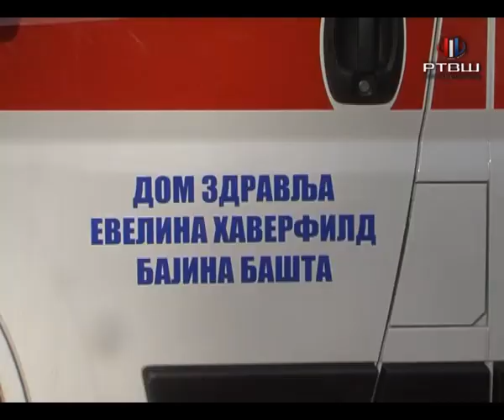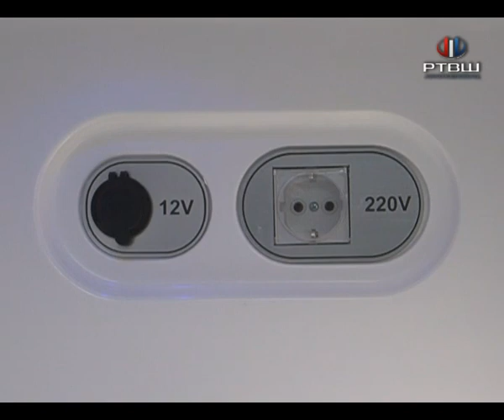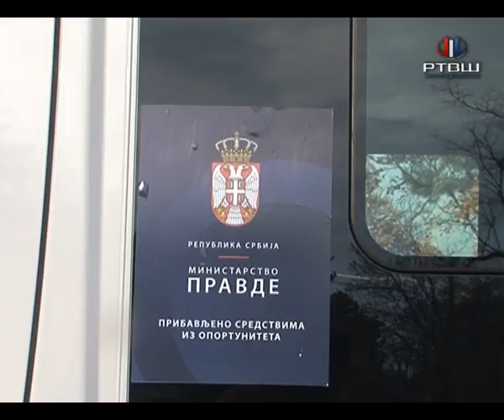RTV Šumadija - NELA KUBUROVIC